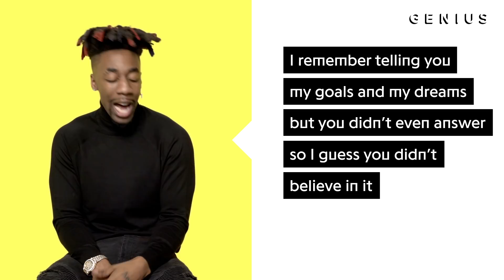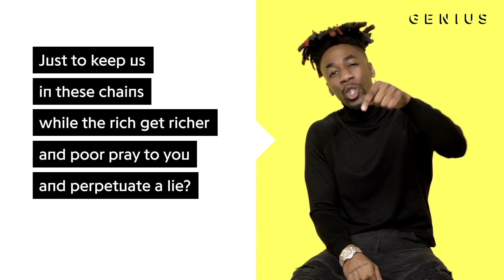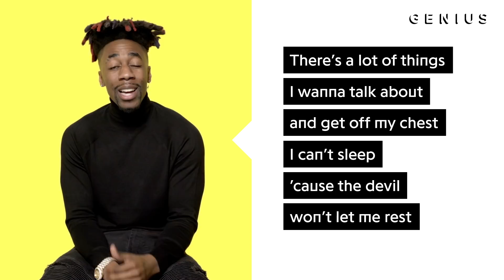Dax "Dear God" Official Lyrics & Meaning | Verified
Dax’s “Dear God” is his latest hit, and it’s already racked up more than 9 million YouTube views to date. The single is produced by EncoreBeats. On the track, Dax questions God and religion while also affirming his faith.